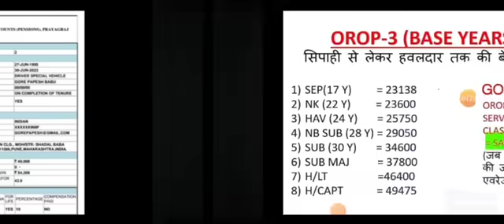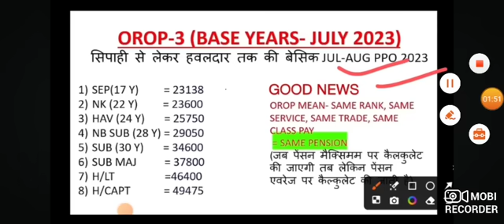गुड न्यूज, OROP-2 पर PCDA और कोर्ट का तोहफा DA/DR | OROP-2 ARREAR जारी! Equal MSP & 8th CPC